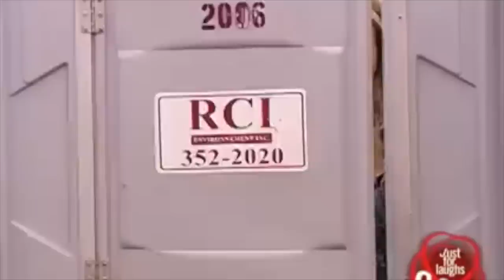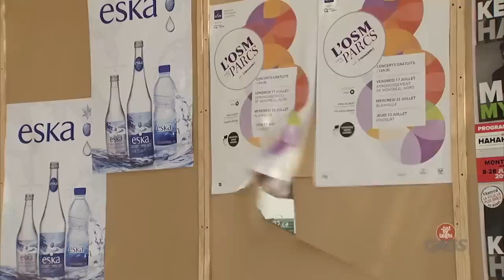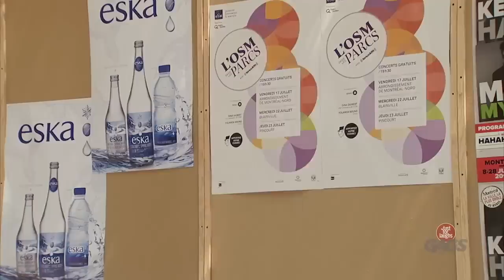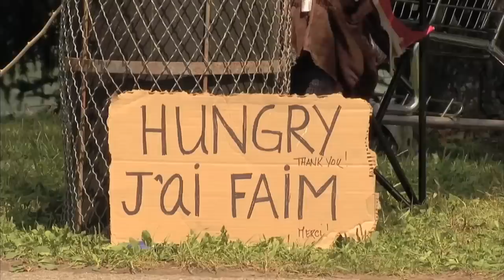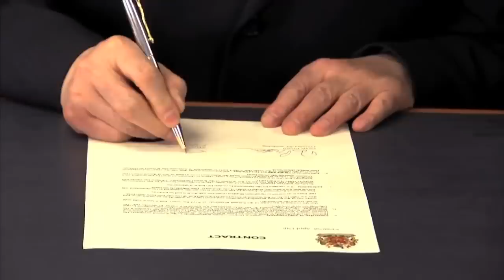The Office Best Pranks | Just For Laughs Gags